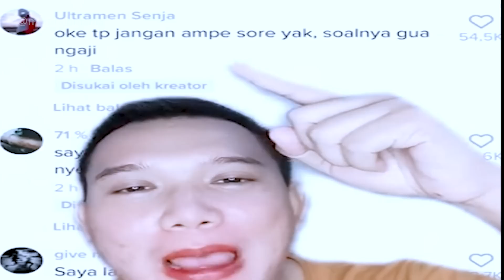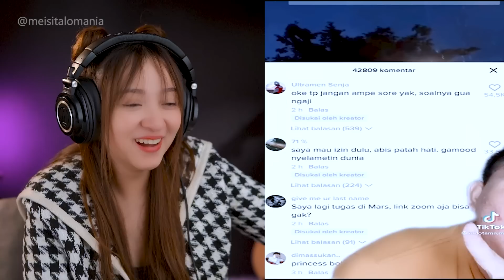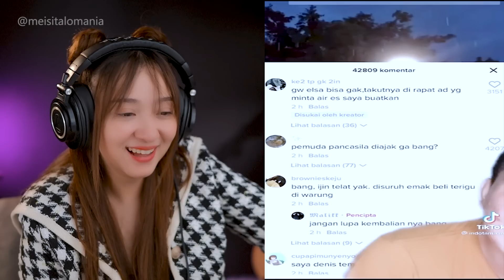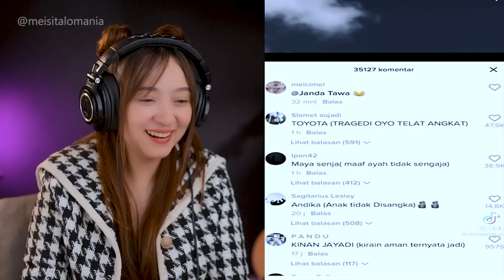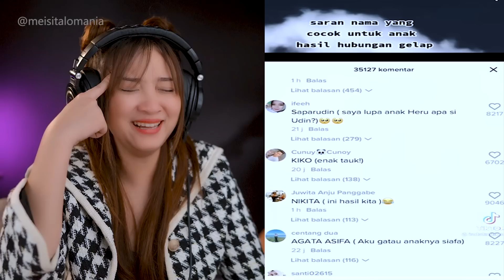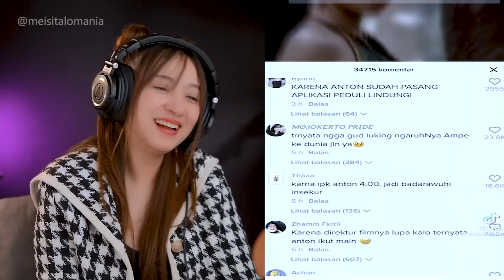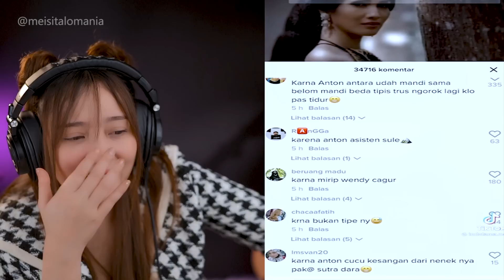BENGEEKK !!! Kumpulan Nama Anak Hasil Hubungan Gelap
Sumpah sih Netijen indo emang gada lawan, trus ditambah aku suka banget sama ketawanya Janda Tawa, asli nular banget.

Ijin reaction ya Bang Janda Tawa !

Oh ya kalo kalian punya cerita lucu/sedih/horor kalian bisa kirim ke email aku

DOP : @Syahninda
Kamera : @Syahninda
Editor : @sastro_djojo